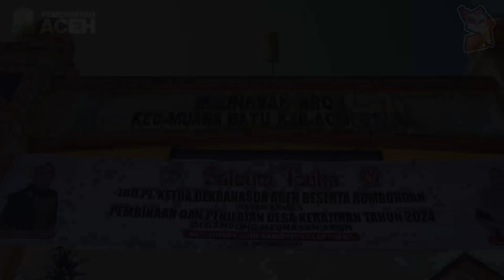Pj Ketua Dekranasda Aceh Beri Bimbingan untuk Perajin di Aceh Utara dan Lhokseumawe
Pj Ketua Dewan Kerajinan Nasional Daerah, Aceh, Hj. Safriati, S.Si, M.Si, meminta para perajin tas bordir di Gampong Meunasah Aron, Kecamatan Muara Batu, Kabupaten Aceh Utara, untuk membentuk koperasi. Menurutnya keberadaan koperasi sangat penting untuk membantu pengembangan usaha para perajin setempat.

Selain kepada para perajin, Safriati juga meminta Keuchik gampong setempat untuk membantu dan mendorong terbentuknya koperasi. Ia mengatakan, gampong Meunasah Aron yang sudah ditetapkan sebagai kawasan sentra kerajinan bordir itu sudah selayaknya memiliki lembaga koperasi.

Selain koperasi, Safriati juga mendorong para perajin untuk memanfaatkan pasar digital dalam menjual produknya.

Sebelumnya, Pj Ketua Dekranasda Aceh Utara Awirdalina, mengatakan, kerajinan tas bordir merupakan produk unggulan di Aceh Utara. Khusus di Gampong Meunasah Aron, jumlah perajin bordiri mencapai 265 orang yang terdiri dari perempuan dan laki-laki. Mereka terhimpun dalam 9 kelompok usaha.

"Oleh sebab itulah, gampong ini diresmikan pemerintah sebagai kawasan sentra bordir," kata Awirdalina.

Selain memberikan pembinaan untuk perajin, dalam kesempatan itu Pj Ketua Dekranasda Aceh Safriati dan Pj Ketua Dekranasda Aceh Utara Awirdalina, juga memborong sejumlah tas dan dompet bordir yang dijual perajin setempat.

Ia mengatakan, pembeli di medsos jangkauannya jauh lebih banyak dan luas.

"Promosi tidak bisa berharap pada perajin, mereka fokus berkarya dan bekerja menghasilkam produk, jadi tugas kita produksi produk mereka," kata Safriati saat memberikan pembinaan untuk perajin anyaman di Gampong Jamboe Masjid, Kecamatan Blang Mangat, Kota Lhokseumawe, Kamis, (24/10/2024).

Safriati mengatakan, banyak pelaku usaha online yang meraup omset lebih banyak ketimbang berjualan di toko. Sebab jangkauannya yang tak terbatas, membuat  orang dari berbagai tempat dapat membelinya secara online.

Lebih lanjut, kata Safriati, Pemerintah Aceh saat ini juga sedang merakit sebuah marketplace guna memasarkan produk-produk lokal. Ia meminta semua kabupaten/kota nantinya dapat berpartisipasi pada platform digital tersebut.

Selain itu, kepada para perajin Safriati juga meminta agar memanfaatkan smart phone yang mereka miliki untuk menggali ilmu pengetahuan baru. Ia mengatakan, banyak inovasi pembuatan produk anyaman baik dari segi motif, warna, maupun bentuk yang dapat dipelajari lewat dunia digital.

Sementara itu, Pj Wali Kota Lhokseumawe, A Hanan, mengharapkan kehadiran tim Dekranasda Aceh untuk memberikan pembinaan dapat meningkatkan kualitas produk maupun kuantitas penjualan produk perajin anyaman pandan berduri di Gampong Jamboe Masjid.

Ia pun mengapresiasi kehadiran Ketua Dekranasda provinsi ke Kota Lhokseumawe.